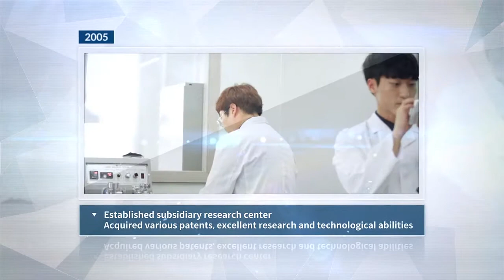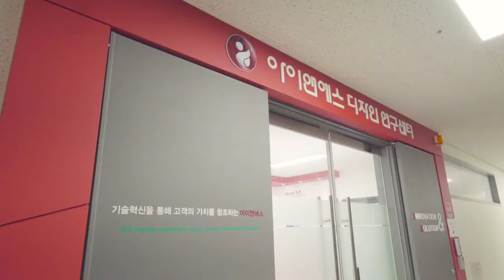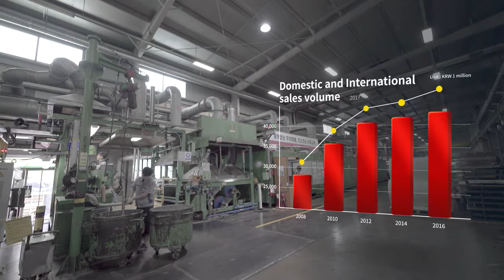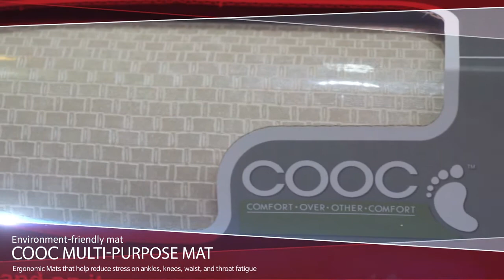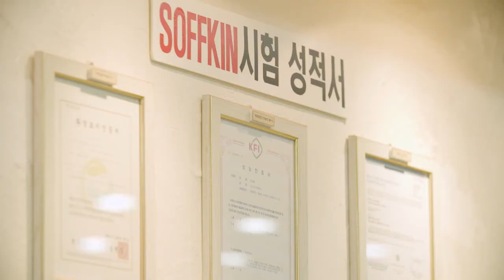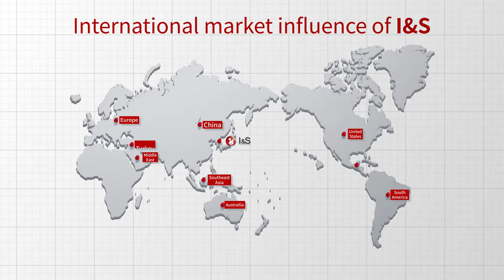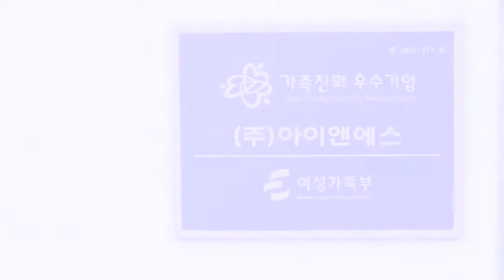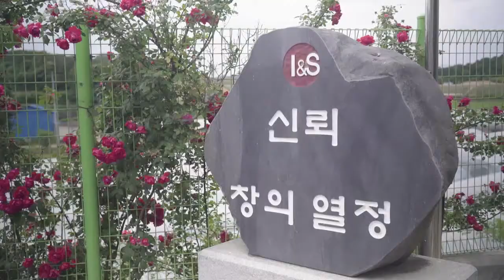I&S company promotion video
Innovation and Solution
We present comfortable, earth-friendly products
by considering the precious environment
and respecting nature when making our materials.
We are a global leader in casting manufacturing
that guards the environment
and makes great leaps for a greener future.
Creating customer value through technological innovations
is the story of I&S.